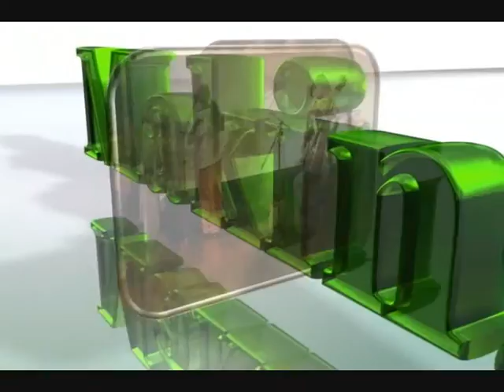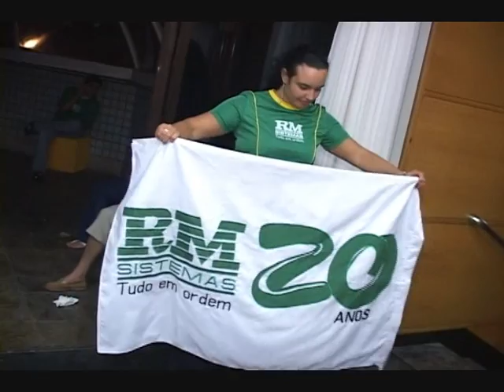RM Sistemas - Video Making Of 20 Anos Parte III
Semana RM Sistemas 20 anos